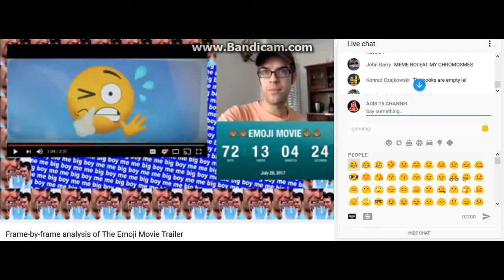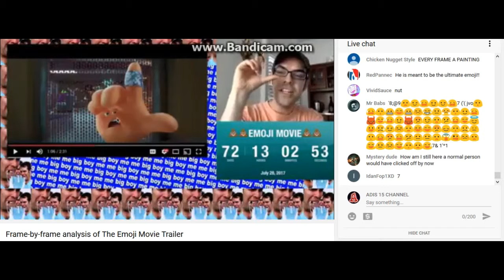Jacksfilms Livestream on YT (16/05/17) (livestream) - The Emoji Tralier Fame by fame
Hey Guys so here is some of jacksfilms livestream on his favourtie new film that is coming out this year the emoji movie (: !!!